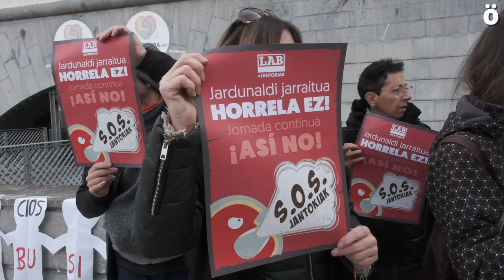Denuncian que la jornada escolar continua trae consigo reducción de jornada laboral y despidos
A iniciativa de LAB, trabajadoras de comedores escolares se han concentrado ante el Departamento de Educación de Nafarroa para denunciar que se les ningunea a la hora de decidir la jornada continua en los centros, a pesar de que les llega a suponer reducciones de jornada laboral e incluso despidos.